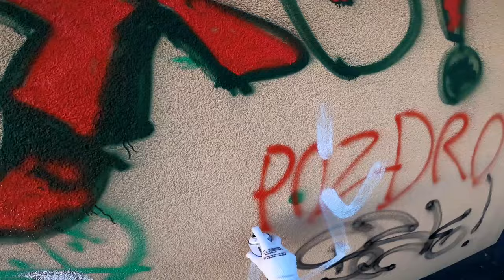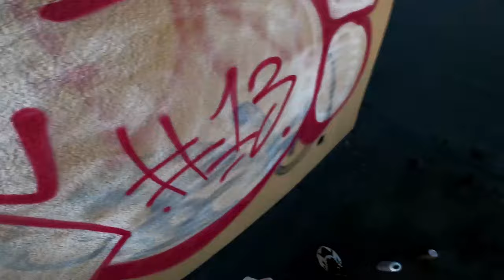Solo Graffiti Session. Daytime Rooftop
Graffiti on the roof of a high-rise building. White Throwie. Full Process. RAW Graffiti